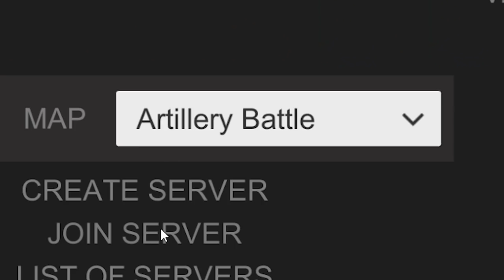BIGGEST WEAPON IN HAND SIMULATOR! - Hand Simulator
► GrindHeadGames
GrindHeadGames.com

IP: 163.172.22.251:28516